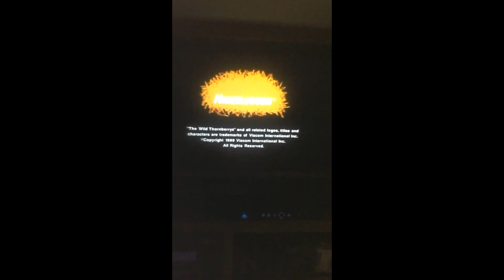Klasky Csupo Logo History Update 11